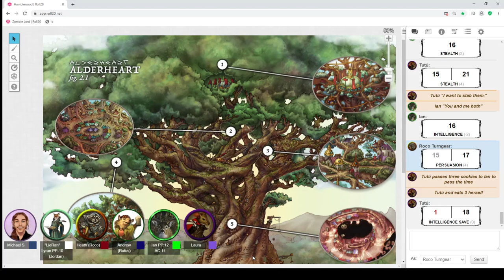Humblewood 16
h